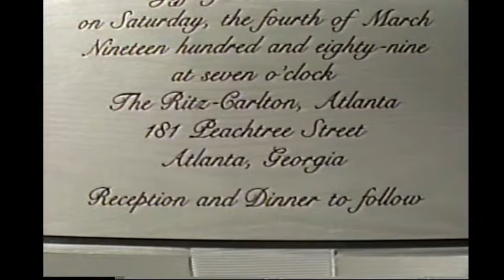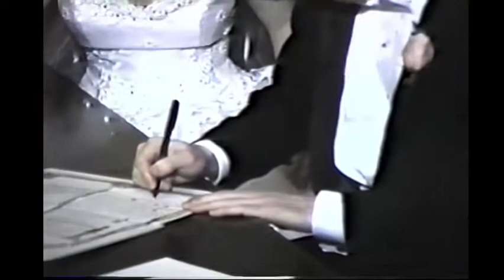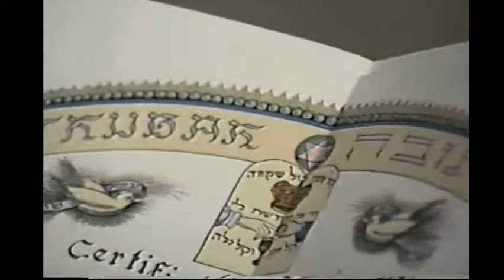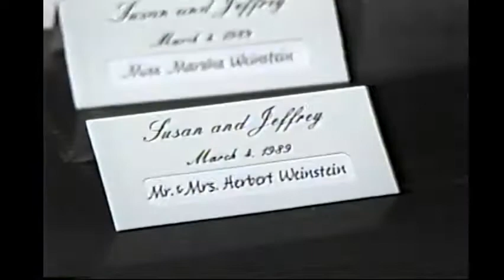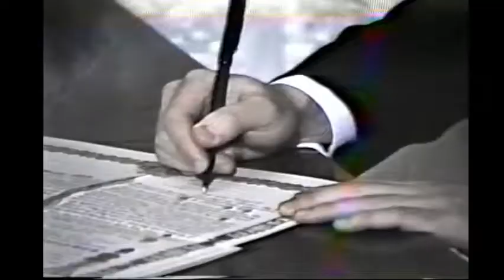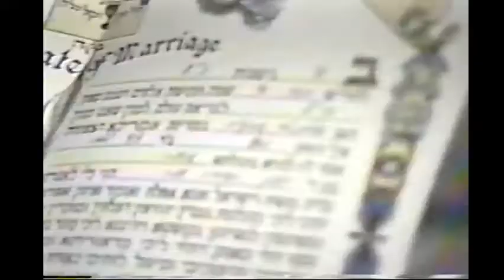Susan & Jeff Wedding 1989